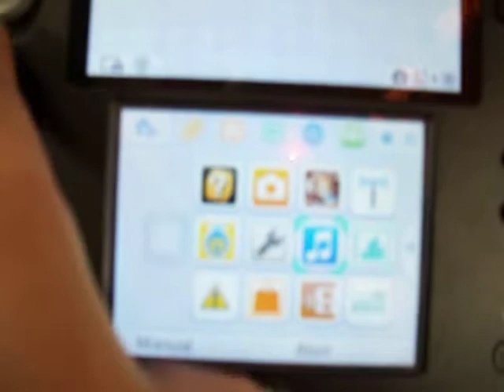consola 2ds azul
mas juegos y cnsolas en Bluegames Morelia facebook